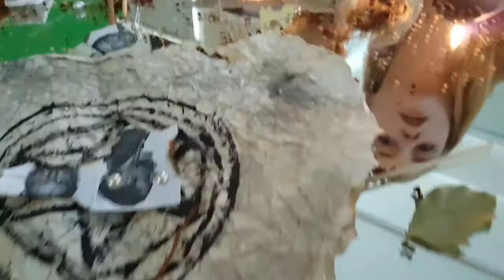Recording ideas - A2 photography Exam Project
A Level student Grace talks about her photoshoot, the examination project theme, her ideas and future plans.